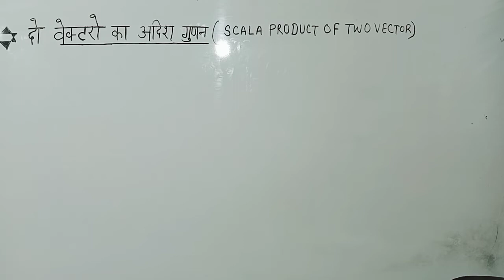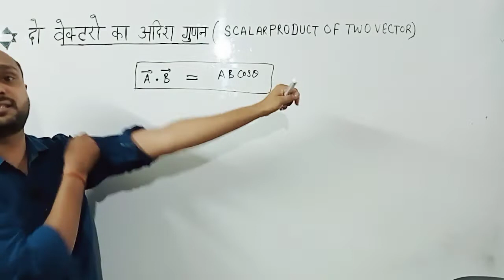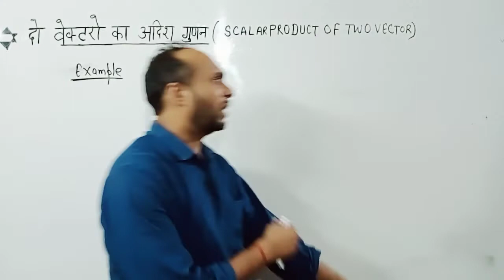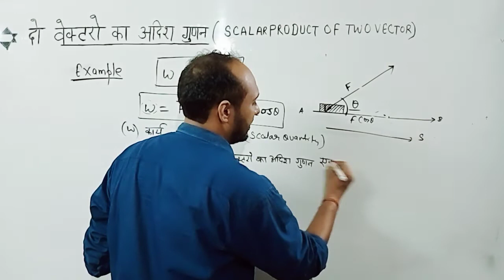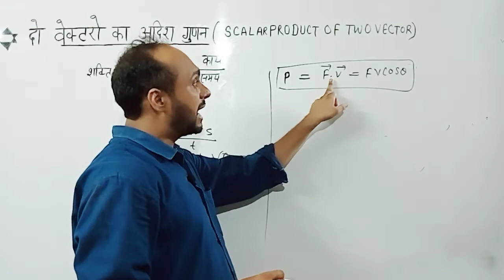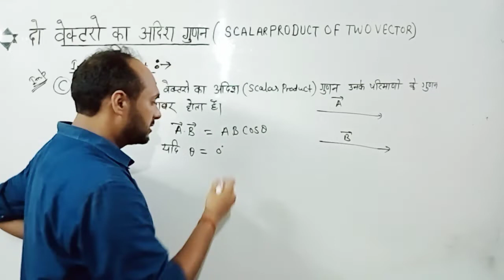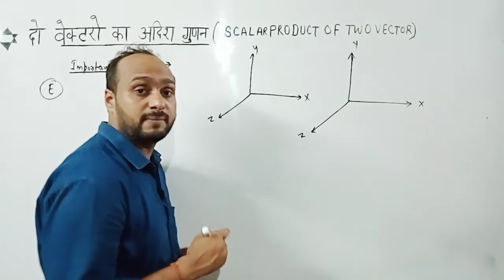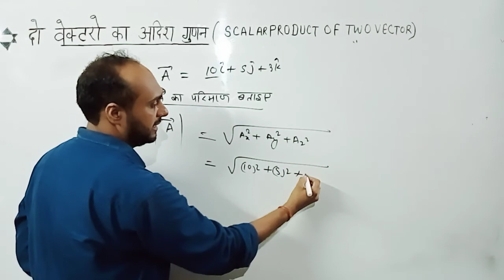up tgt/up Lt/up tgt science classes/up pgt physics/up Lt and lecturer/tgt science video/tgt physics